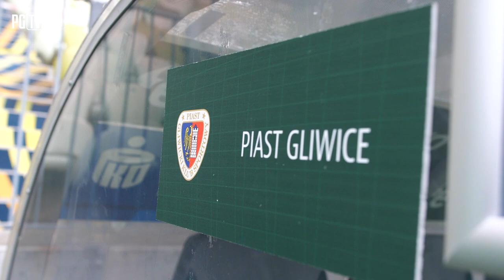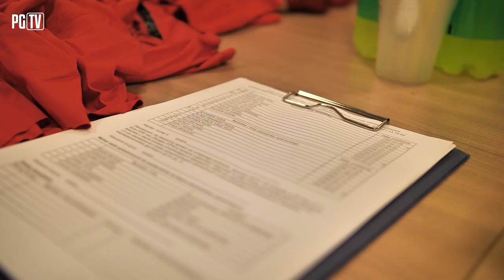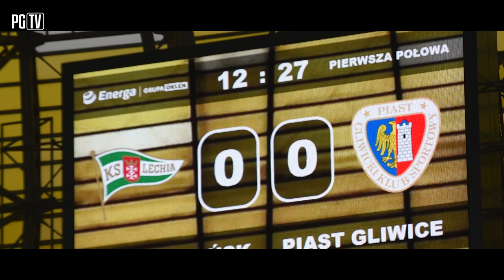UPRAGNIONE ZWYCIĘSTWO | KULISY | Lechia Gdańsk - Piast Gliwice 1-3 (0-1) | 13|11|2022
W swoim ostatnim tegorocznym spotkaniu ligowym Piast Gliwice wygrał na wyjeździe z Lechią Gdańsk 3-1 (1-0). Bramki dla Niebiesko-Czerwonych zdobyli Patryk Dziczek, Michał Chrapek i Dusan Kuciak, który zanotował gola samobójczego, a dla Biało-Zielonych trafił Michał Nalepa.

Najciekawsze akcje
5': Dośrodkowanie z rzutu wolnego od Damiana Kądziora do Patryka Dziczka. Pomocnik Piasta oddał strzał, ale ten okazał się niecelny.
8': Wysoki pressing Piasta sprawił kłopoty gospodarzom, którzy stracili piłkę. Akcja zakończyła się groźnym dośrodkowaniem Michaela Ameyawa i interwencją Dusana Kuciaka.
12': Michael Ameyaw dośrodkował w pole karne do Gabriela Kirejczyka, ale niestety napastnik Niebiesko-Czerwonych nie zdołał oddać strzału.
19': Indywidualna akcja Conrado została zakończona mocnym strzałem. Piłka po uderzeniu zawodnika miejscowych została przyblokowana przez Ariela Mosóra i wyleciała na rzut rożny. Po dośrodkowaniu z narożnika boisku strzelać próbował David Stec, ale niecelnie.
25': Jakub Holubek zdecydował się na strzał zza pola karnego, ale obok bramki.
28': Frantisek Plach dobrze się ustawił i złapał piłkę po strzale z dystansu Macieja Gajosa.
43': Michał Chrapek popisał się potężnym strzałem zza pola karnego, trafiła w poprzeczkę, a następnie w bramkarza i przeszła linię bramkową. Prowadzimy w Gdańsku! - 0-1!

53': Fantastyczna interwencja Frantiska Placha po strzale głową Macieja Gajosa.
61': Rzut karny dla Piasta! Sędzia skorzystał z wideoweryfikacji VAR i dopatrzył się faulu na Damianie Kądziorze!
63': Patryk Dziczek podwyższył prowadzenie Niebiesko-Czerwonych strzałem z jedenastu metrów - 0-2!
78': Frantisek Plach przeniósł piłkę nad poprzeczką po strzale główą Michała Nalepy.
86': Michał Nalepa dobił strzał Jarosława Kubickiego i pokonał Frantiska Placha mocnym uderzeniem - 1-2.
90': Marco Terrazzino próbował mocnego uderzenia, ale piłka po jego strzale poszybowała nad poprzeczką.

90+7': Michał Chrapek przejął piłkę po strzale Jorge Felixa i pieczętuje zwycięstwo Piasta - 1-3!

- Spotkanie odbyło się na stadionie Polsat Plus Arena Gdańsk, mieszczącym się przy ulicy Pokoleń Lechii Gdańsk 1.
- Trener Aleksandar Vuković zdecydował się na cztery zmiany w wyjściowych składzie w porównaniu z poprzednim ligowym meczem. Od pierwszej minty na murawie pojawili się Tomasz Mokwa, Michael Ameyaw, Jakub Holubek i Damiań Kądzior, którzy zastąpili Miguela Munoza, Arkadiusza Pyrkę, Kamila Wilczka i Alexandrosa Katranisa.
- Alexandros Katranis nie zagrał w spotkaniu z Lechią z powodu choroby.

Lechia Gdańsk - Piast Gliwice 1-3 (0-1)
0-1 - Kuciak, 43 min. (sam.)
0-2 - Dziczek, 63 min. (k.)
1-2 - Nalepa, 86 min.

1-3 - Chrapek, 90+7 min.

Lechia: Kuciak - Stec (63. Koperski), Nalepa, Maloca, Pietrzak - Gajos (72. Kałuziński), Kubicki - Durmus, Paixao (63. Terrazzino), Conrado (72. Diabate) - Zwoliński.

Piast: Plach - Mokwa, Mosór, Czerwiński, Holubek - Dziczek, Chrapek - Ameyaw, Tomasiewicz (82. Pyrka), Kądzior (82. Felix)- Kirejczyk (67. Hateley).

Żółta kartka: Michał Chrapek.